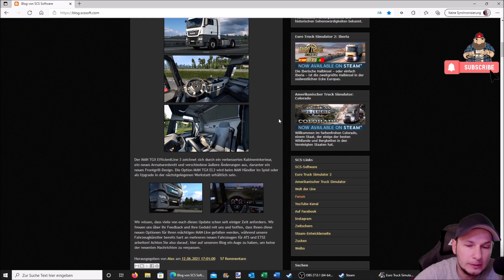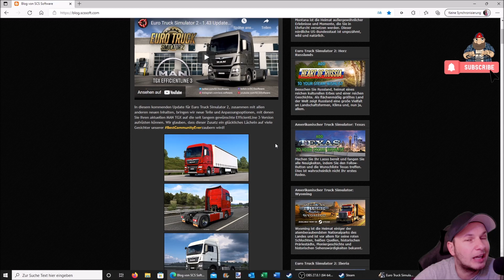Euro Truck Simulator 2 1.43 Update: MAN TGX EfficientLine 3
▬▬▬▬▬▬▬▬▬▬★ஜ۩۞۩ஜ★▬▬▬▬▬▬▬▬▬▬
Spenden ? Gerne :D

My Equipment...

Spiele/Games:
▬▬▬▬▬▬▬▬▬▬★ஜ۩۞۩ஜ★▬▬▬▬▬▬▬▬▬▬
📌 Camera Mod from the Videos